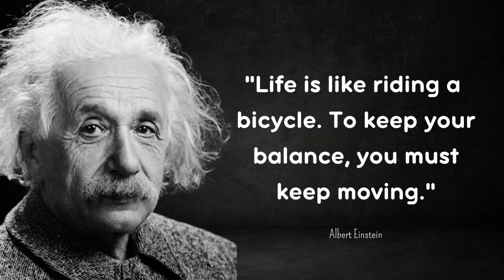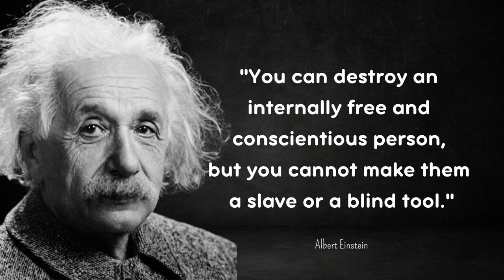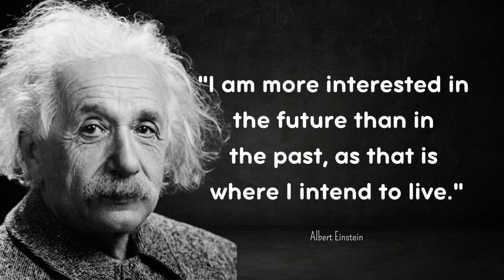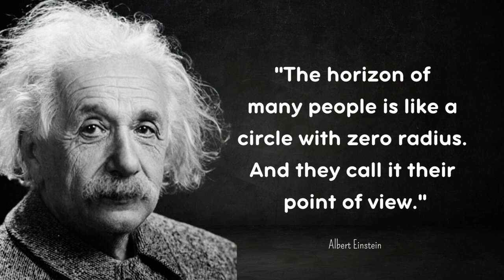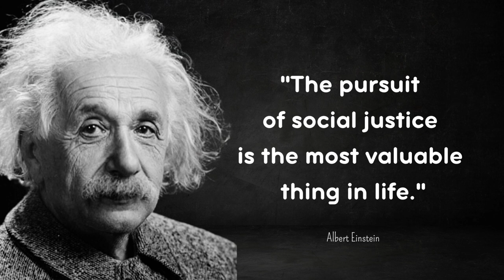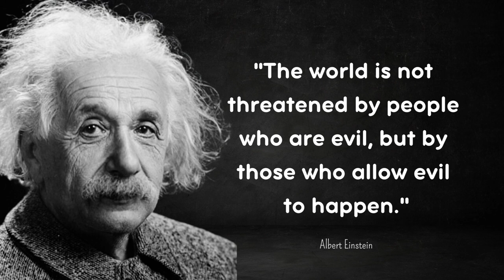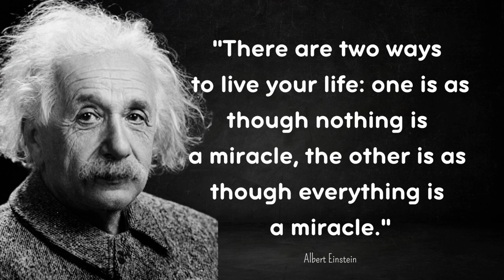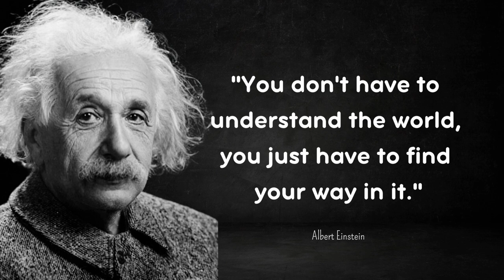Albert Einstein's Wisdom for a Life Well-Lived: Lessons We Discover Too Late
Unearth the timeless wisdom of Albert Einstein, the brilliant physicist who transcended science and offered profound insights for a fulfilling life. In this video, we delve into Einstein's inspirational quotes and life lessons that often elude us until it's too late.

Join us on a journey of enlightenment as we uncover the essence of a life well-lived, guided by the genius of Albert Einstein.

Albert Einstein, born on March 14, 1879, in Ulm, Germany, was a renowned theoretical physicist and philosopher. His groundbreaking work on the theory of relativity revolutionized our understanding of the universe, earning him a Nobel Prize in Physics in 1921.

Beyond his scientific brilliance, Einstein's life was shaped by his profound curiosity, empathy, and advocacy for peace and social justice.

His legacy as a thinker and humanitarian continues to inspire and impact generations across the globe. Join us as we explore the profound wisdom of Albert Einstein and embrace the life-changing lessons he left behind.